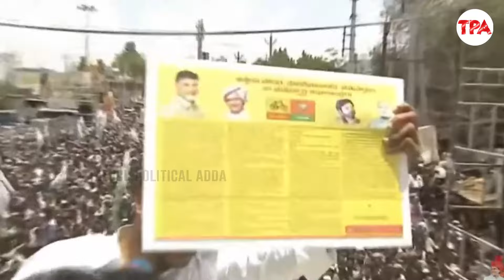పవన్ కళ్యాణ్, బాలకృష్ణ భూములు కొన్నారు🔥🔥🔥మీకు ఒరిజినల్ డాక్యూమెంట్స్ ఇవ్వలేదా? | CM YS Jagan Fires